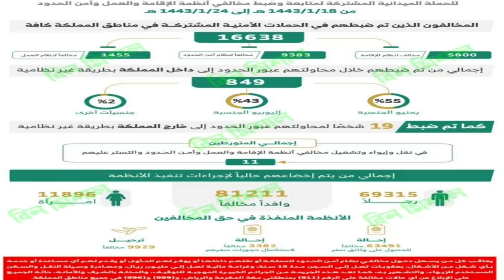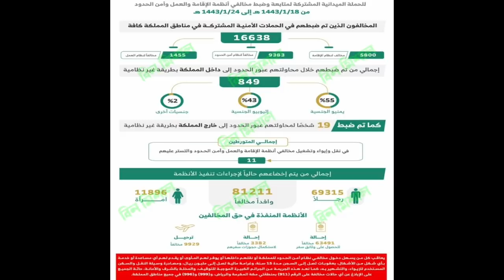জেল থেকে প্রচুর লোক দেশে পাঠাচ্ছে,ধরা দেওয়ার আগে জানুন।